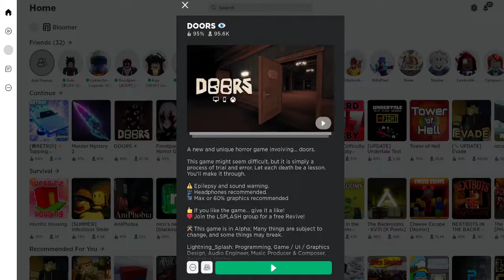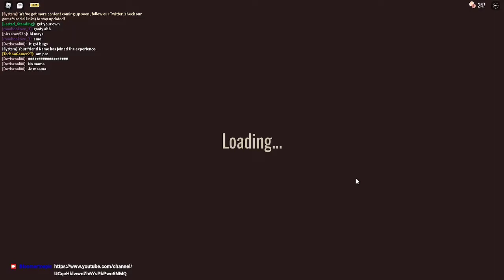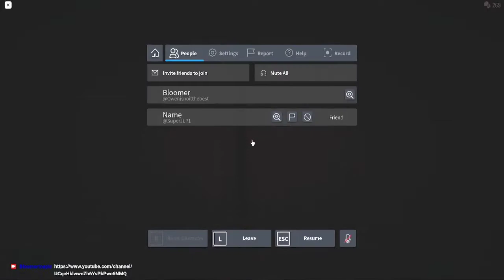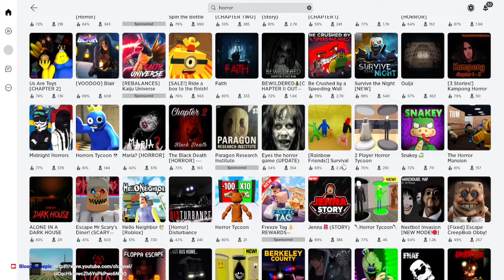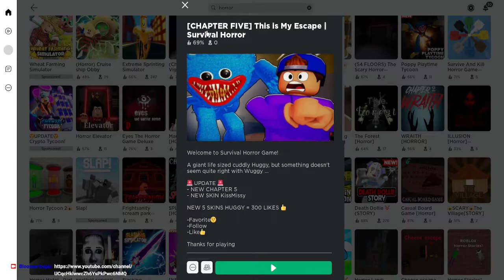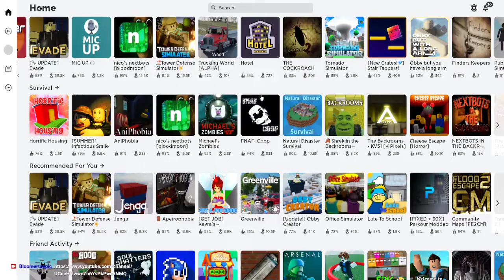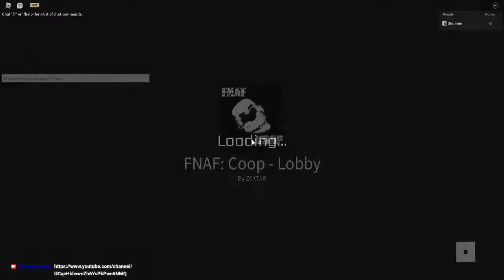Roblox Horror Games... (Stream Highlights Pt.1)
This video took me way to long to edit bro...
MAKE SURE TO LIKE AND SUB FOR MORE EPIC CONTENT JUST LIKE THIS!!!